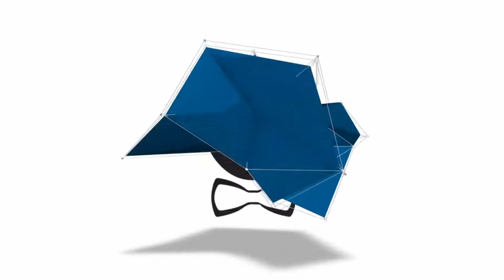Road to Triple Play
Triple Play 2018 went better than expected based on audience feedback. Here's a behind the scenes look at what Neal & Joanna really did on their trip to Triple Play 2018 in Atlantic City, NJ.